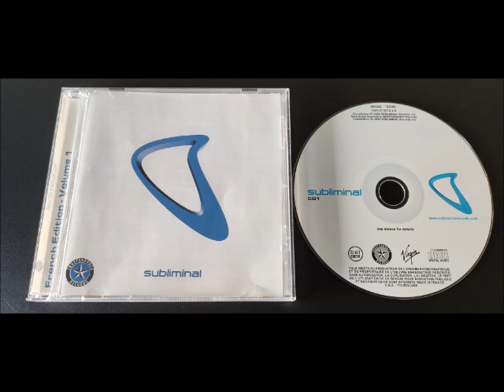Subliminal (French Edition) Vol.1 CD.01 (2002)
1-01 R. Rivera Grooves*– Funk-A-Tron (Main Mix) 7:28
1-02 "Choo-Choo" Project, The*– Hazin' + Phazin' ("Choo-Choo" Vocal Mix) 6:34
1-03 Richard Vission* Feat. Static Revenger– Where I'm Going (Transcontinental Vox) 6:32
1-04 Sun Kings Feat. Diva Dish– Maskerade (Who Da Funk Remix) 5:52
1-05 Robbie Rivera– Nothing To Offer (Robbie's Filtering The Groove Mix) 5:44
1-06 Shawnee Taylor vs. Jose Nunez*– The Inside (Main Vox) 7:49
1-07 Constipated Monkeys– Cro-Magnon (What About Our Love) 6:31
1-08 C-Mos– Da Effect Experience 6:57
1-09 Harrison Crump– Adore (Main Mix) 5:24
1-10 Majestic 12– Touch No Fear 6:12
1-11 Palm Rich* & Jose Nunez*– Got To Have Your Love (Subliminal Vocal) 6:30
1-12 SI Storer– Digital Disco (State Side Mix) 6:08